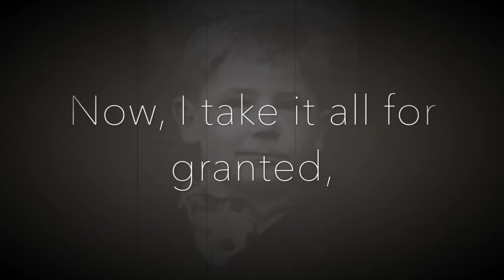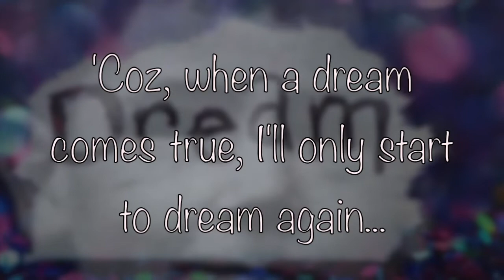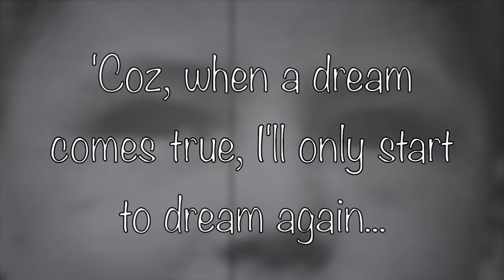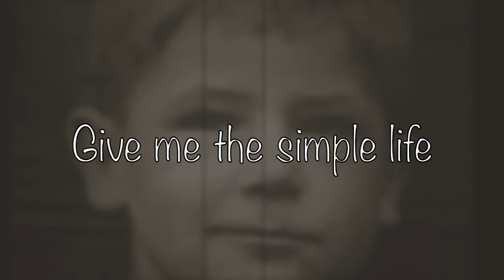Give Me The Simple Life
The older I get, the crazier the world seems. Music is a great way to express and vent, so here is my Songwriter's offering that, I feel sure, most people can relate to. Give Me The Simple Life.